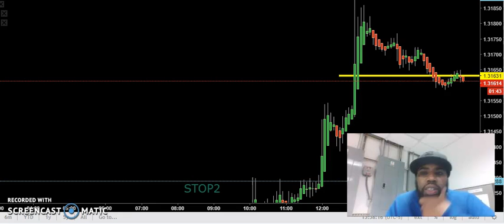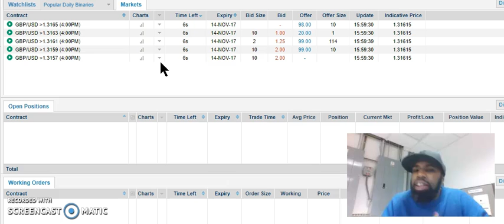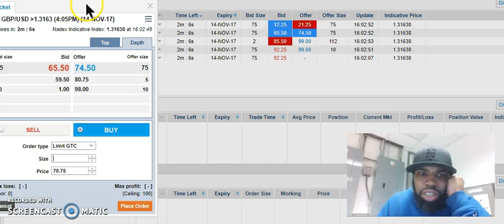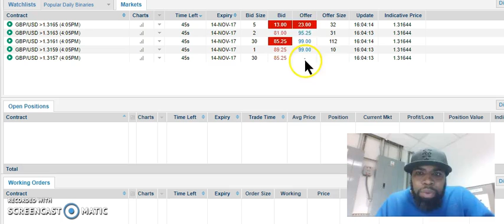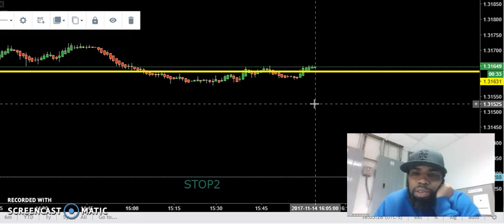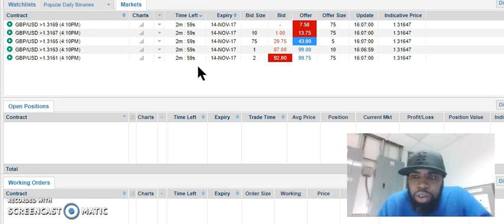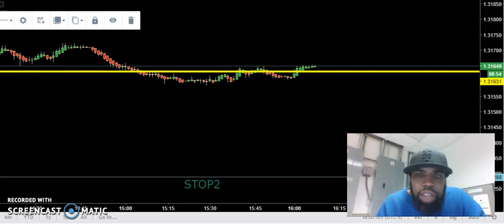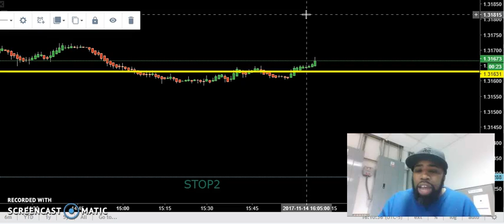TeamAlliance LIVE TradeRoom